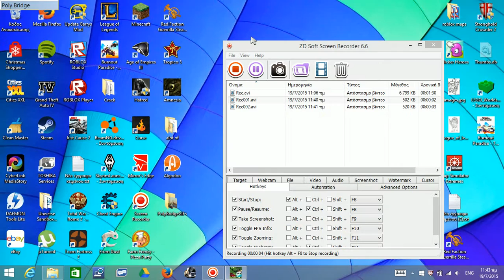Let's play POLY BRIDGE PART {1} ' warning car falling into water'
hello today i will show you the new game on steam poly bridge